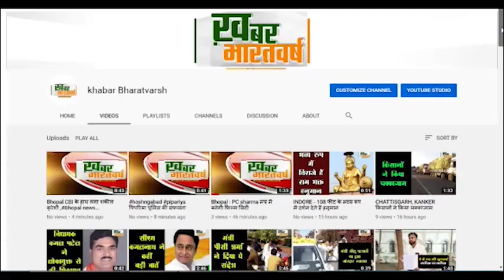खंडवा : श्री नंदकुमार सिंह चौहान के पार्थिव देह को आखिरी दर्शन के लिए पैतृक गृह शाहपुर में रखा गया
खंडवा : श्री नंदकुमार सिंह चौहान के पार्थिव देह को आखिरी दर्शन के लिए पैतृक गृह बुरहानपुर के शाहपुर में रखा गया
             स्वर्गीय नंदकुमार सिंह चौहान को लेकर रवाना रास्ते में साथ आ रहा बड़ा काफिला
पूर्व कैबिनेट मंत्री श्रीमती अर्चना चिटनिस ने कहा नंदू भैया को विदाई देते हुए हृदय व्याकुल है,
           मुख्यमंत्री शासन-प्रशासन के अधिकारी और नेता साथ चल रहे हैं